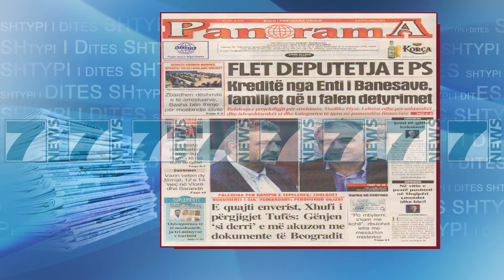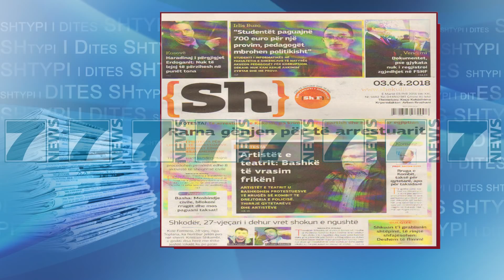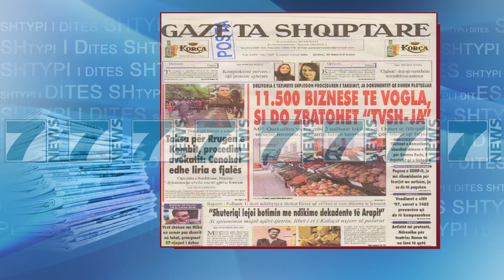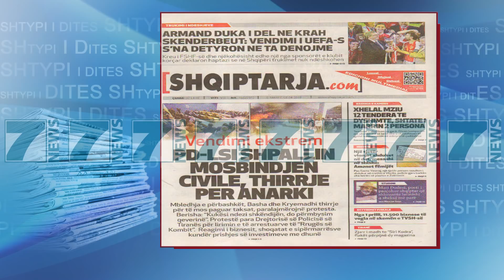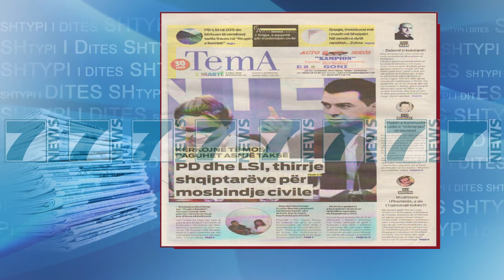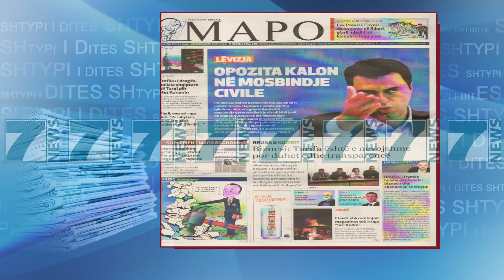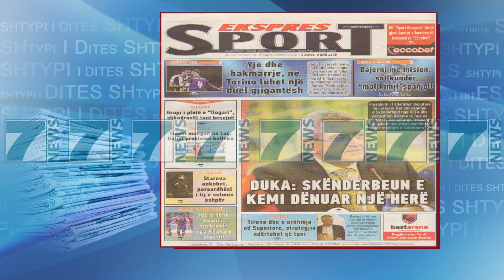SHTYPI I DITES ME TITUJT E GAZETAVE E MARTE 3 PRILL 2018 - News, Lajme - Kanali 7